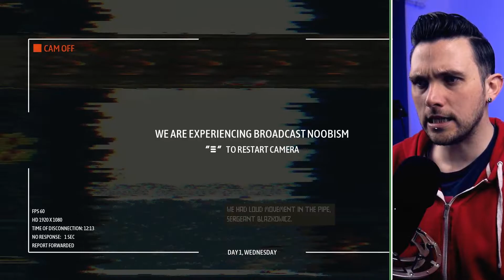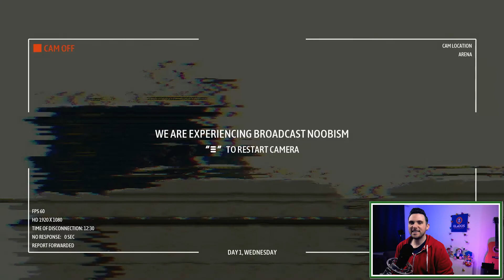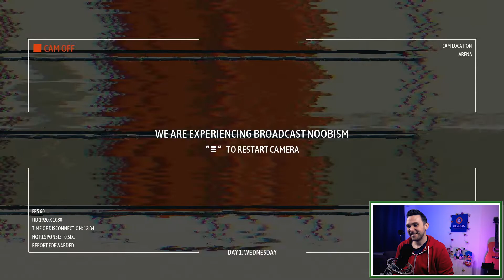Ministry of Broadcast and This Awful Bird | Let's Play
Watch this Ministry of Broadcast gameplay to see how The Hunger Games would look as a reality TV show. It’s like Love Island, except with more death and also it’s not on an island.

This narrative-driven, single-player, 2D platformer came out last week and it’s worth your time if you’re into this dystopic future we find ourselves in. Everyone in this country has been separated from their families and must compete in a violent reality show if they ever want to see their loved ones again. Ministry of Broadcast is very 2020.

💬 Have something to say? Let's chat in the comments section!

💲 If you like my work, you can tip me here -- thanks!